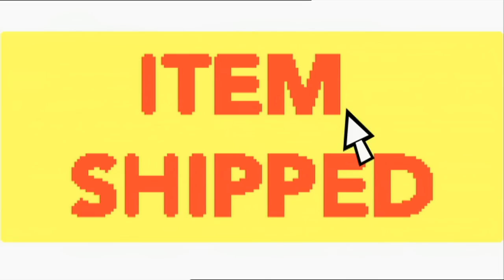LEGO® Mixels™ "Postbud" (Dansk)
Se flere film på LEGO.dk